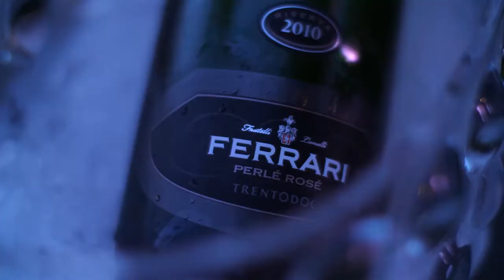Ferrari Bubbles Garden - Belmond Hotel Caruso, Ravello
Amalfi Coast toasts with FerrariTrento!
We will wait for you at the amazing  Ferrari Bubbles Garden at Belmond Hotel Caruso in Ravello with our Trentodoc bubbles.